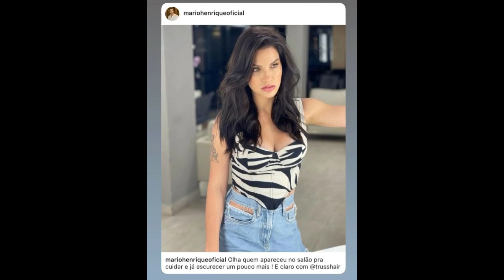ANDRESSA SUÍTA MOSTRA SUA FILHA, Julieta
Andressa Suíta está curtindo a noite de sábado bem caseira, na companhia da sua filha Julieta